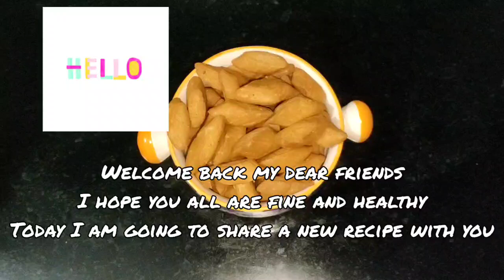गेहूं के आटे से बनाए बिना बेले खसता और क्रिस्पी मठरी, महीने भर तक करें स्टोर ।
Hi friends आज मैं आपके साथ फिर से एक नई रेसिपी शेयर करने जा रही हूं उम्मीद करती हूं आपको यह भी पसंद आएगी अगर आपको यह रेसिपी पसंद आए तो मेरे वीडियो को लाइक एंड शेयर करें और चैनल को सब्सक्राइब करें,,🙏🙏🙏🙏🙏🙏🙏🙏🙏🙏🙏🙏

queries solved
1. how to make mathri recipe
2. easy method of making mathri recipe
3. ingredients required to make wheat flour mathri recipe
4. step by step method of making wheat flour matri recipe
5. how to prepare the dough of wheat flour mathri recipe

ingredients required

wheat flour 1 bowl
semolina 4to5 tbs
carom seeds 1tbs
salt as per taste
ghee some to prepare dough